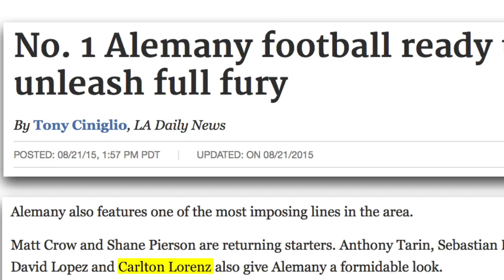'16 OL Carlton Lorenz: Bishop Alemany HS (Mission Hills, CA) - Senior Year Football Highlights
This video is about '16 OL Carlton Lorenz: Bishop Alemany HS (Mission Hills, CA) - Senior Year Football Highlights